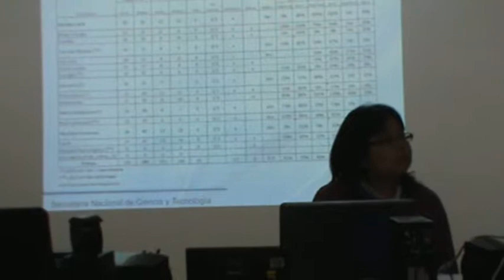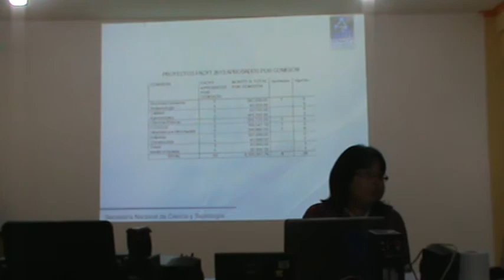Revisión del Plan de Trabajo de la Comisión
Patzún, Revisión del Plan de Trabajo de la Comisión en la Reunión de la Comisión Información e Informática de la SENACYT celebrada en nuestra Municipalidad